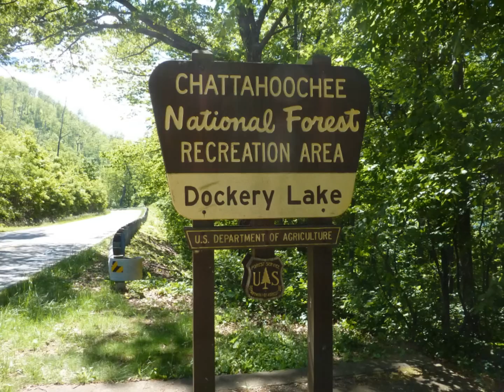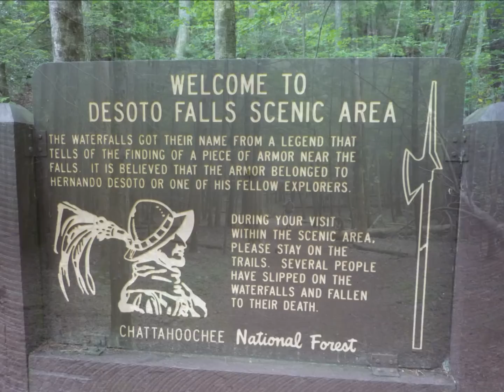Chattahoochee National Forest - Dahlonega Georgia - Appalachian Trail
Dahlonega Georgia, Dockery Lake, and Blood Mountain on The Appalachian Trail.

Watch in High Def.